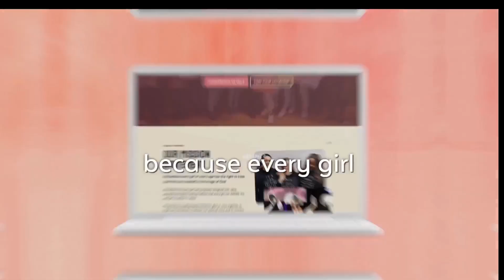230326 Ræða Sigurbjörg Gunnarsdóttir Hann sniðlar til að þú berir meiri ávöxt YouTube